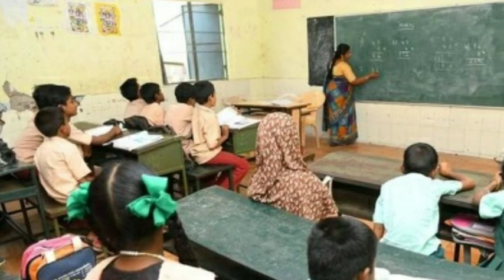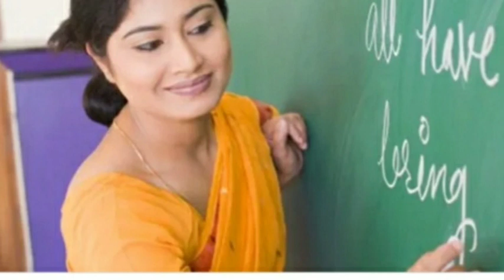AP DSC 2021 ! ఇక DSC లు ఉండవు ? 16 వేల ఖాళీలు హుష్! 172 మెమో కారణం ? !Telugu all in one channel 9